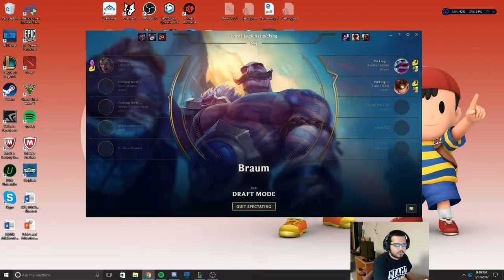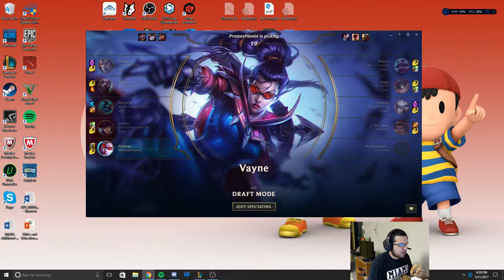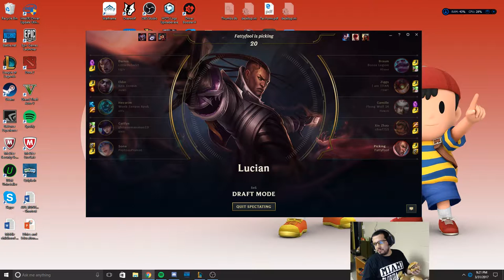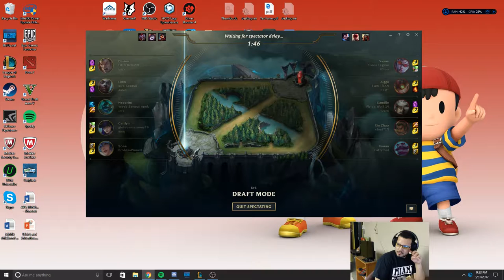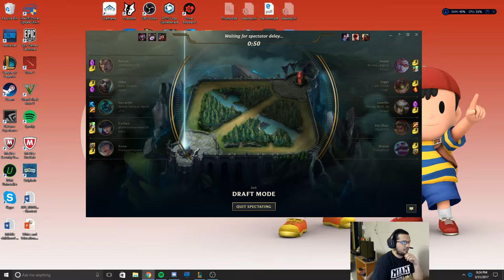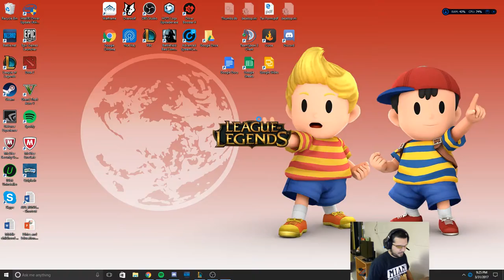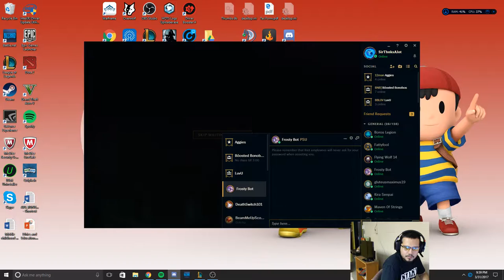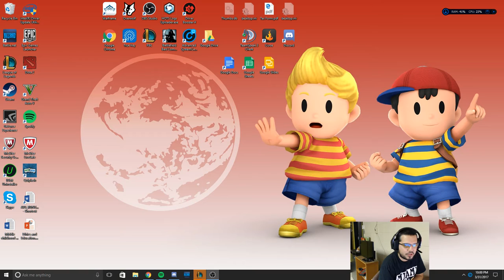Texas A&M Weekly In-house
Donate if you want anything you give will help towards the stream and myself (I am a college Student) much appreciated.